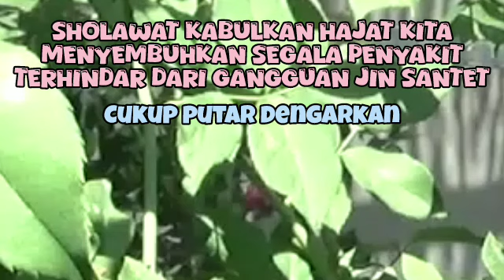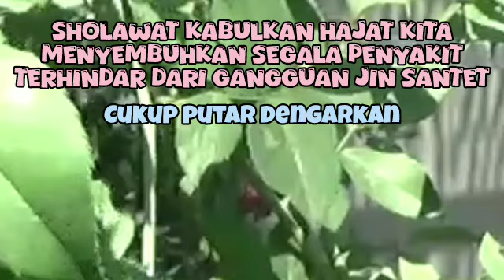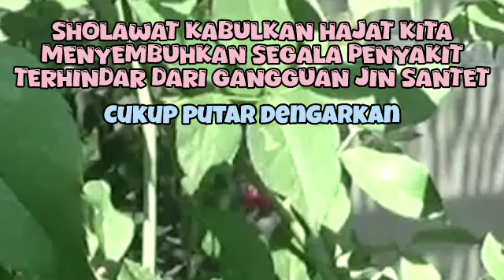RUQYAH PALING AMPUH UNTUK MENGUSIR JIN, IBLIS & SETAN DI DALAM TUBUH, RUMAH & TEMPAT USAHA95